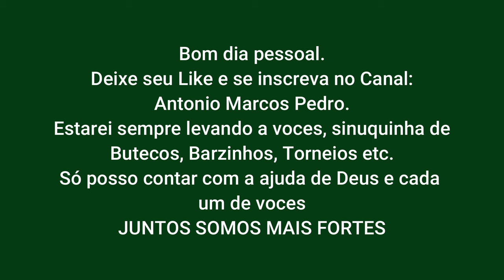Baixinho da Ponte Seca. Voltando aos tempos de infancia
Resenha das bravas.